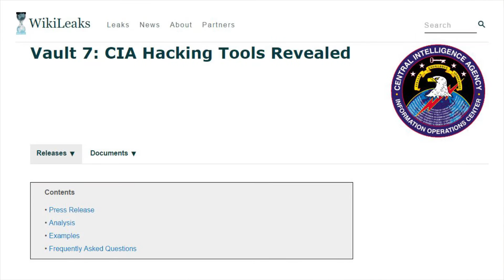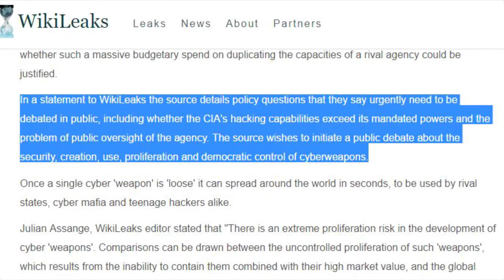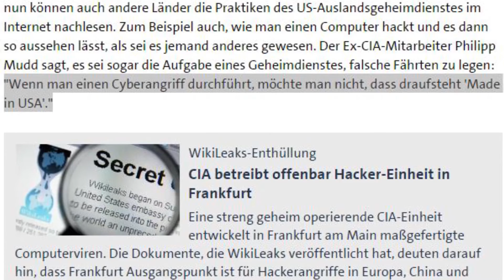Vault 7: So spioniert uns die CIA aus (probono Magazin)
Der US-amerikanische Geheimdienst arbeitet mit Trojanern, Hacks und Malware, um an Informationen über Bürger zu kommen. Von diesen Cyberattacken durch die Regierung berichtete jüngst „Wikileaks“ unter dem Titel „Vault 7“. Mehr als 8.000 Dokumente aus drei Jahren CIA-Arbeit wurden der Enthüllungsplattform zugespielt und anschließend veröffentlicht.

Die neueste Enthüllung von Wikileaks: Die CIA benutzt Cyberattacken, um an persönliche Daten zu kommen. Rund 5.000 IT-Spezialisten arbeiten in der „Embedded Device“-Abteilung der CIA – ein hauseigenes Hackerteam. Sie spitzeln unter anderem Smartphones aus und gelangen mithilfe von Hacks und Überwachungssoftwares an Bewegungs-, Audio- und Textdaten der Handy-Besitzer. Das Team von probono TV klärt Euch auf.